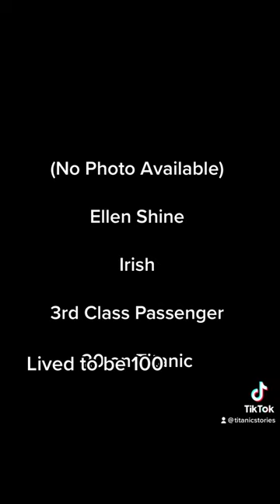The oldest Titanic Survivors